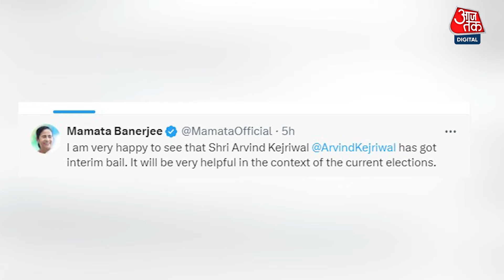Breaking News: CM Kejriwal की रिहाई पर क्या बोले INDIA Alliance के नेता? | Kanhaiya Kumar | AajTak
चुनावी घमासान के बीच अपनी जमानत की राह देख रहे सीएम केजरीवाल के लिए अच्छी खबर सामने आई है. सुप्रीम कोर्ट ने आज केजरीवाल की अंतरिम जमानत पर आदेश सुना दिया है और उन्हें एक जून तक के लिए अंतरिम जमानत दे दी है. जिसके बार INDIA Alliance के कई नेताओं ने ट्वीट भी किया है.